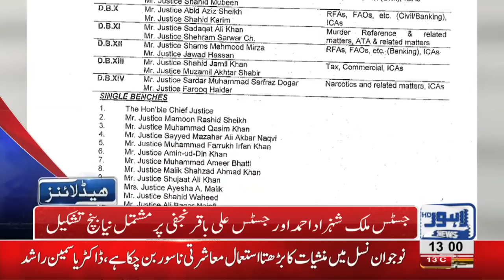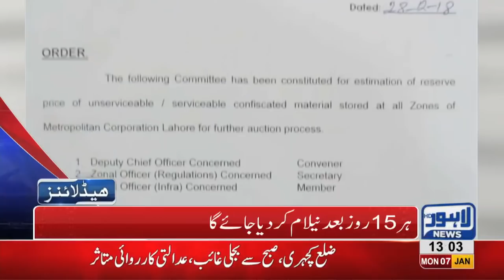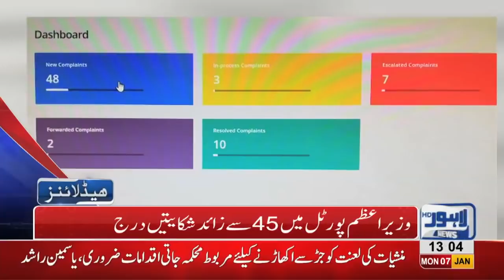01 PM Headlines Lahore News HD – 7th January 2019